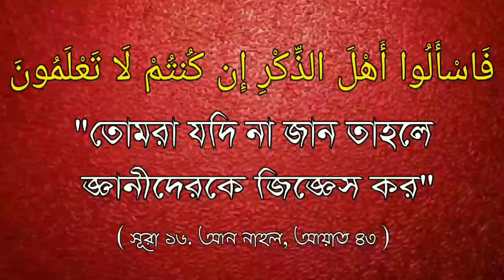কিবলা দিকে থুতু ফেলা যাবে কি ? শাইখ মুসলেহুদ্দিন মাযহারী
কিবলা দিকে থুতু ফেলা যাবে  কি ?